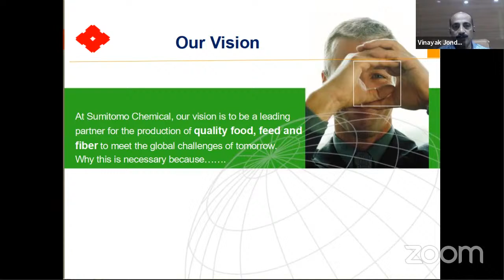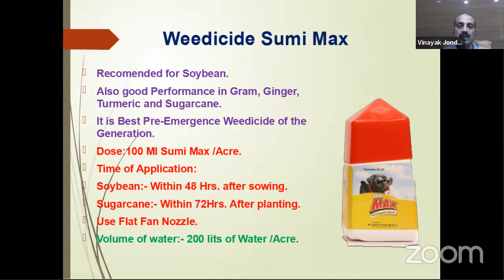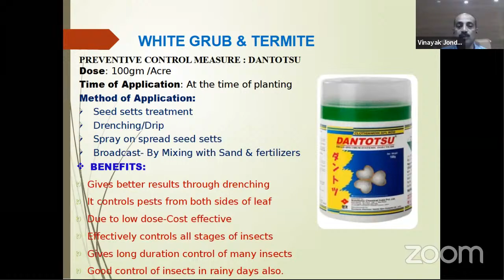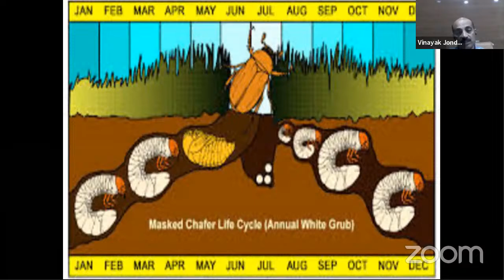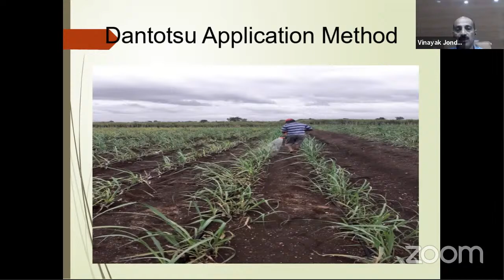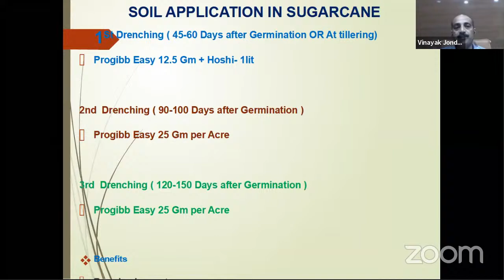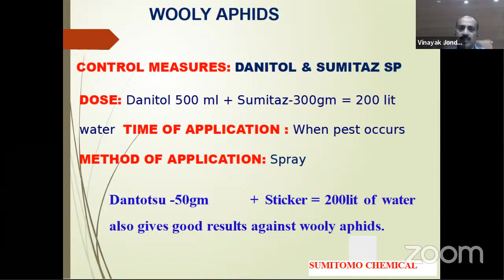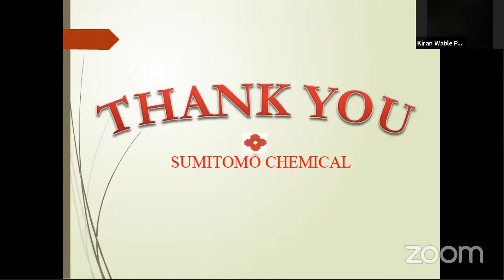किसानों की बात सुमिटोमो के साथ | ऊस पिकातील हुमणी व्यवस्थापन | श्री विनायक जोंधळे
किसानों की बात सुमिटोमो के साथ
इस शनिवार, 26 जुन, संध्याकाळी 05 वाजता मिलिए हमारे कृषि विशेषज्ञ श्री विनायक जोंधळे से यूट्यूब की लाइव वार्ता में | चर्चा का विषय - ऊस पिकातील हुमणी व्यवस्थापन